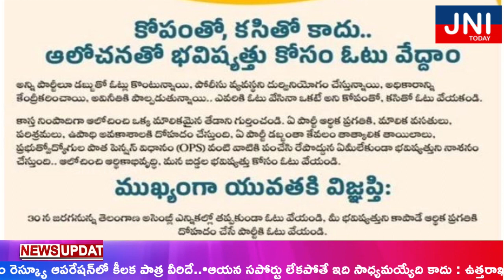Lok Satta Chief Jayaprakash Narayan's Urgent Appeal for Informed Voting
In a compelling message, Lok Satta Chief Jayaprakash Narayan urges voters to transcend party lines and cast their votes responsibly. He emphasizes the importance of voting for the future of the state, infrastructure development, industrial growth, and employment opportunities. Jayaprakash Narayan advises against falling prey to money-based politics and advocates for a focus on long-term benefits. Join him in urging the youth to exercise their right to vote wisely and contribute to the economic progress of Telangana. Watch this crucial message for insights on making informed choices in the upcoming assembly elections. JayaprakashNarayan VoteResponsibly TelanganaElectionsSubscribe to Us @ Youtube